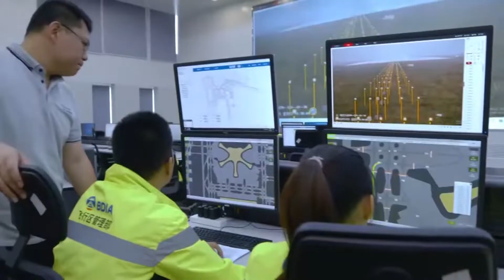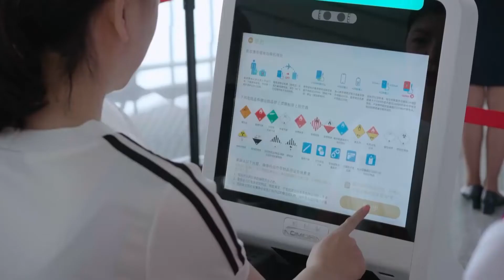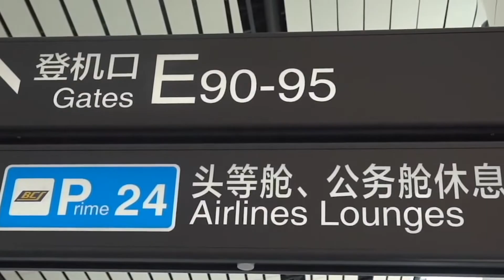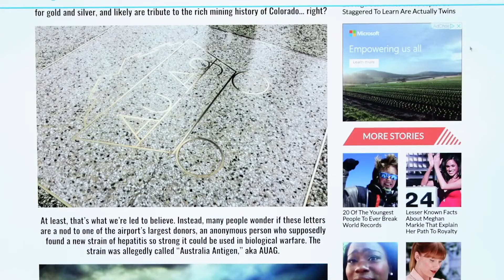The Scale of the World's BIGGEST Airport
Inspired by Top Luxury, Luxury Zone, TheRichest and Mr. Luxury.

Inspired by The True Scale of the World's Largest Airports

Inspired by The World's Biggest Airport

Inspired by The World's BIGGEST Airport opens - New Istanbul Airport

Inspired by Behind The Scenes Of The World's Busiest Airport [4K] | Secret Life of Airports | Spark

Inspired by Inside China’s New $17 Billion Mega Airport - Beijing Daxing

On Luxury Worldwide we will go through billionaire lifestyle, luxury, and ultra-rich.

Welcome to Luxury Worldwide! In this channel, we will be focusing on billionaires luxury lifestyles. The ultra-rich have make money online, owned luxury building, and created passive income streams, allowing them to retire early. The internet has created opportunities for people to create millennial money, which are the new ways to make money online. Let's jump into the luxury zone of the rich and give us the motivation to create a billionaire lifestyle in 2021.